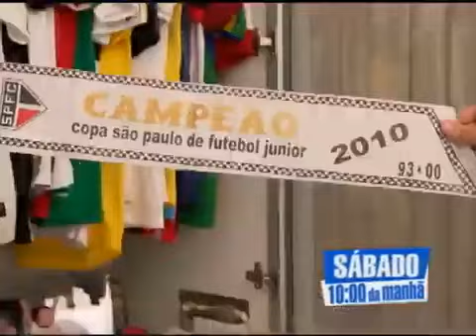Chamada Da Programação De Sábado A Tarde Na Record (01/09/2012)